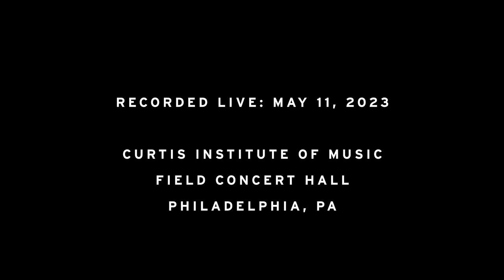Student Recital: Beethoven, Dvorak, and More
INTRO 00:00

*DVORÁK*
_Quartet in F Major, Op. 96, ("American")_ 01:06
Na Hyun Della Kyun, violin
Zhenyi Jiang, violin
Yizilin Liang, viola
TaeYeon Rachel Kim, cello

*BEETHOVEN*
_Duet mit zwei obligaten Augengläsern in E-flat major, WoO 32_ 26:28
Jiwon Grace Kim, viola
Hun Choi, cello

INTERMISSION

*HINDEMITH*
_Der Schwanendreher: Konzert nach alten Volksliedern_ 40:41
Yizilin Liang, viola
Elena Jivaeva, piano

*BEETHOVEN*
_Trio in D Major, Op. 70, No. 1 ("Ghost")_ 1:10:04
Dindin Jingyi Wang, violin
Elliot Sloss, cello
CharmHee Han, piano

Performed Thursday May 11, 2023 in Field Concert Hall, Philadelphia, PA